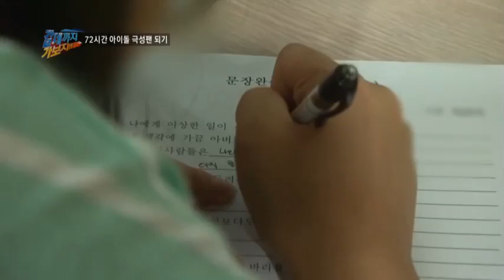아이돌 극성팬들의 심리 상태는?_채널A_갈데까지가보자 34회